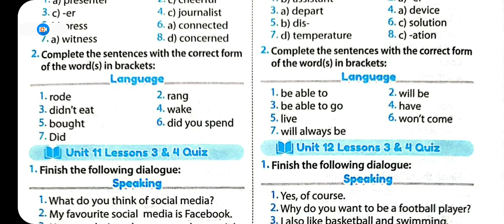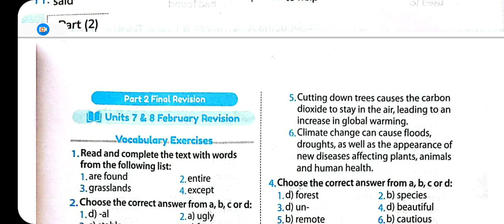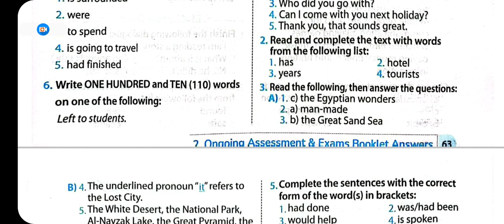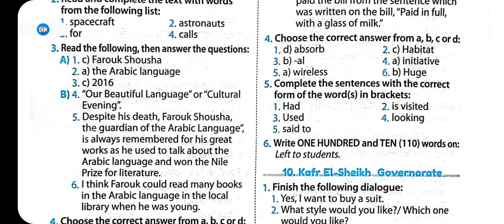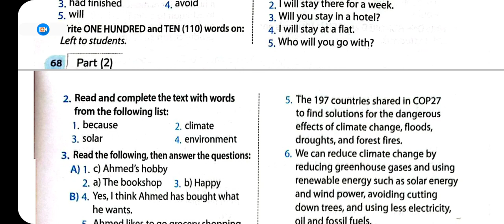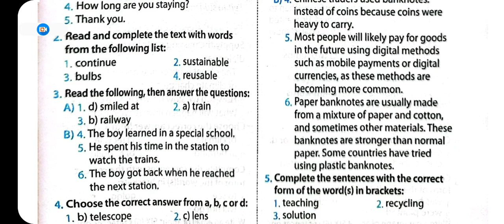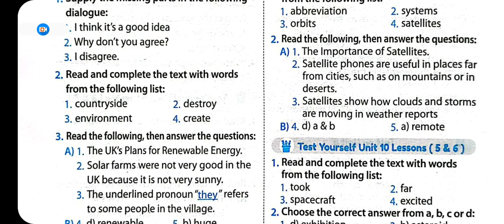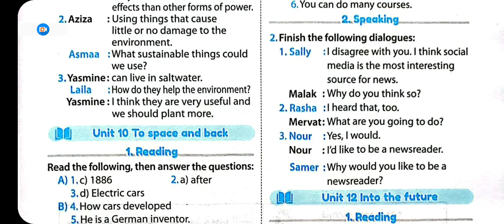اجابات كتاب جيم بوكليت الامتحانات الصف الثاني الثانوي الترم الثاني 2024 pdf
اجابات كتاب جيم البوكليت ثانية ثانوي الترم الثاني pdf
اجابات كتاب جيم البوكليت ثانية ثانوي الترم الثاني 2024
اجابات جيم البوكليت
حل كتاب جيم البوكليت
كتاب جيم البوكليت
حل كتاب جيم البوكليت ثانية ثانوي الترم الثاني
اجابات كتاب جيم البوكليت للصف الثاني الثانوي الترم الثاني
حل كتاب جيم البوكليت للصف الثاني الثانوي الترم الثاني
كتاب جيم البوكليت pdf
جيم البوكليت
شير
كومنت
اشتراك